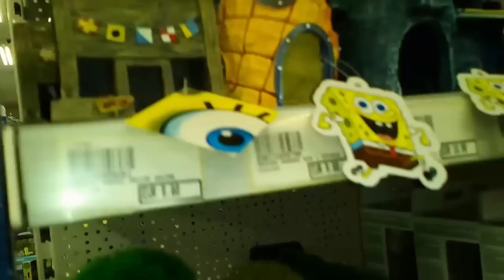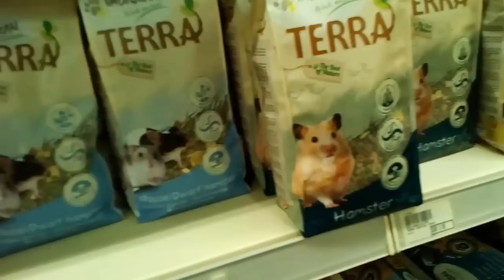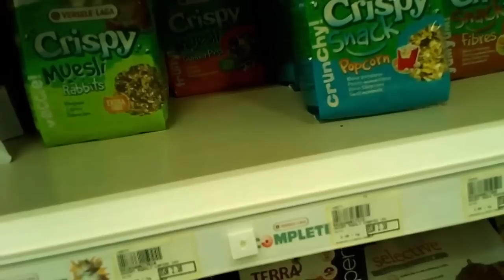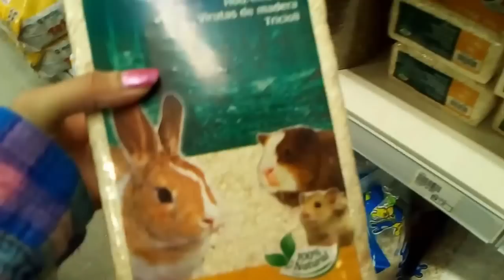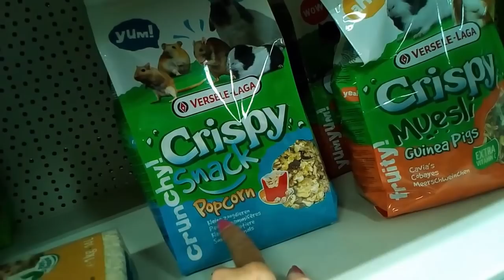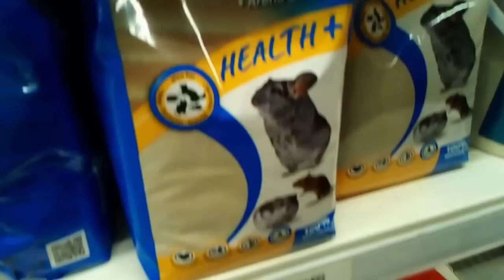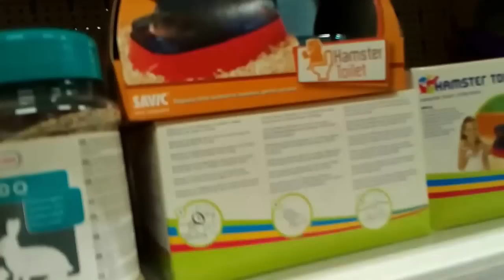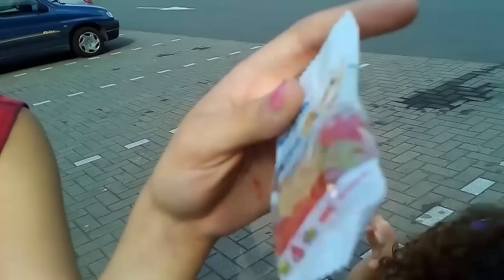Свинка Пеппа - новый питомец Алис//VLOG покупаем все необходимое в зоомагазине//Сare pets sets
Свинка Пеппа - новый питомец Алис//VLOG покупаем все необходимое в зоомагазине//Сare pets sets//Peppa Pig
Свинка Пеппа - очаровательная морская свинка, новый питомец Алис и Жюстин. Мы покупаем Свинку Пеппу и по дороге заезжаем в зоомагазин, чтобы купить все необходимые аксессуары для ухода за морскими свинками. Свинка Пеппа приехала к нам домой и всем нашим животным не терпится с ней познакомиться:)